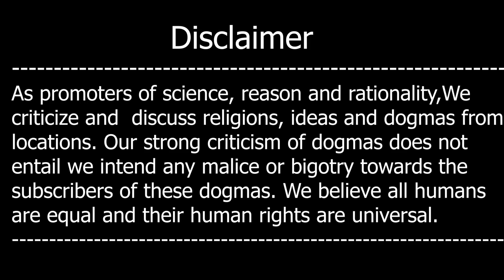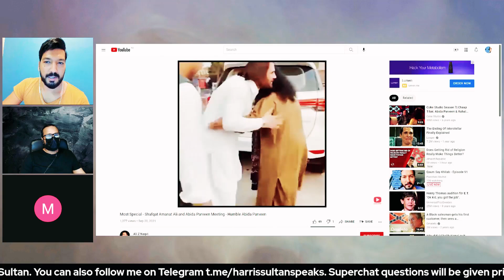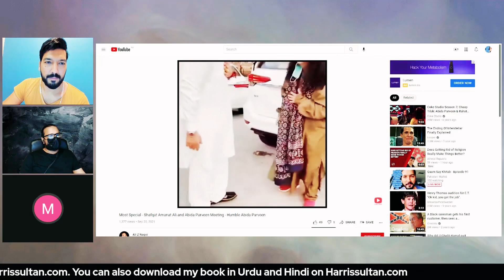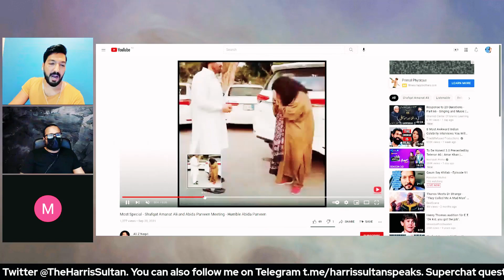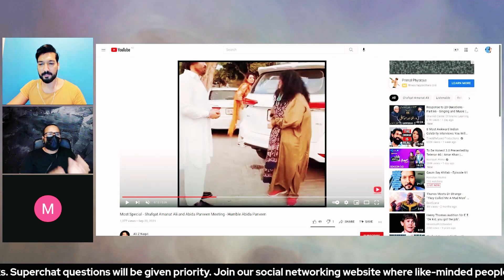Kya Abida Parween Hindu hain?